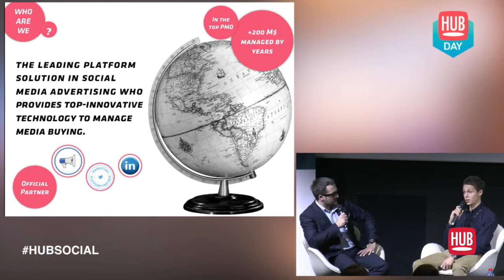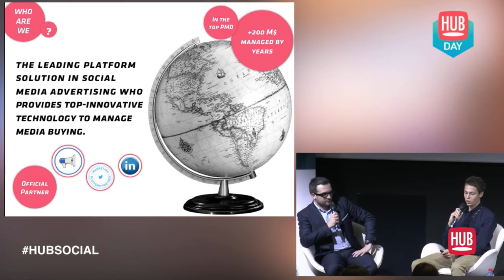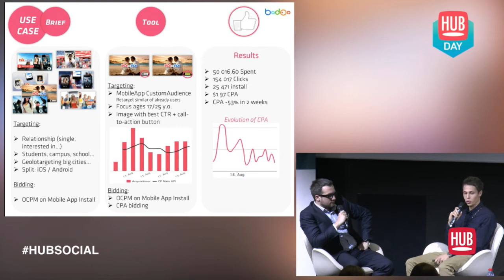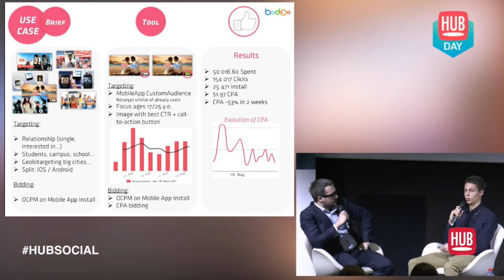Optimiser l’achat media sur les réseaux sociaux | Social Moov